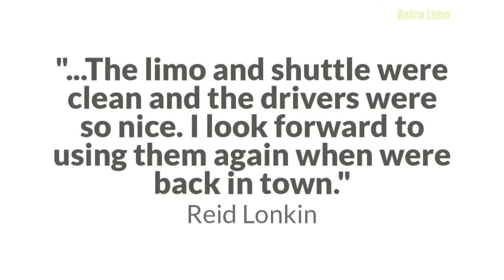Quality Limo Rental Service in Portland, OR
At Astra Limo & Town Car Service we strive to provide prompt and quality transportation services in Portland, OR to meet all of our customers unique needs! No Job is ever too big or small. Whether you need to get prompt airport transportation or luxury transportation to and from your wedding, we are on it! Call Astra Limo and Town car service of Bend, OR today and book your luxury transportation!